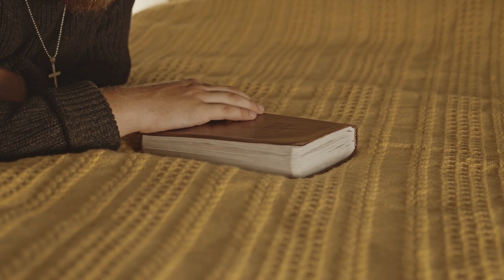Praying for a Blessed Night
Robot Jesus is in no way a replacement for real Jesus.  This is just me uploading the results I get asking various language model AIs about what Jesus might say or do pertaining to various subjects or making it read prayers I put together out loud.  Everything in this video including the images, voices and message are AI generated through various tools and should NOT be taken seriously.

The views expressed in these videos are purely views generated through AI tools and in no way represent the views of any person, group, government or corporate entity.

AI Jesus is in no way a suitable replacement for consultation from your religious texts or local religious leader.  This video is expressly intended as entertainment and nothing else.

Video Clips sourced in full or part from Pexels creators: Ivan Sankov, Kelly, Cottonbro Studio, Tima Miroshnichenko, Samphan Korwong, Karolina Grabowska, Anna Nekrashevich